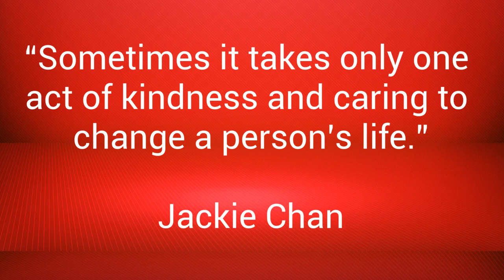Nov 13 Monday Principal Message